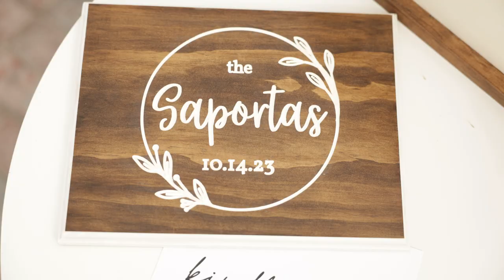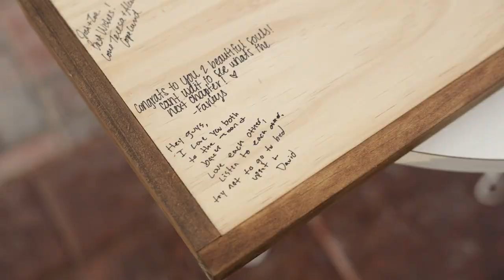A Love Aligned: Zoe & Josh’s Wedding During the Solar Eclipse | Wedding Videography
Shout out to LYDIA for letting us use "Back To Bed" In This Wedding Film!

Gage Horne Studios is a Professional Video Production Studio Based in the U.S.
Weddings to Commercial work; United States to Asia; We Do It All!

All videos posted on this channel are projects Gage Horne Studios filmed, edited, or was someway associated with.